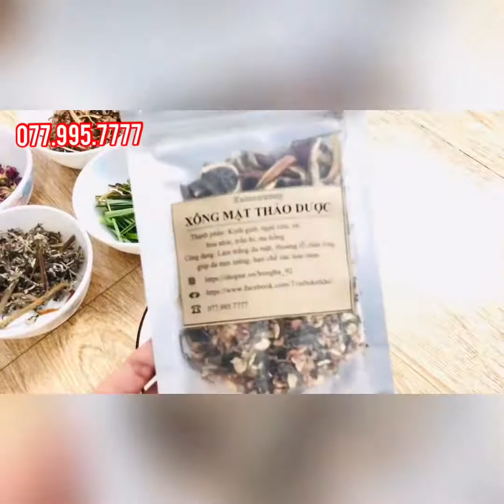Hướng dẫn xông mặt thảo dược giúp thải độc, trị mụn, dưỡng trắng da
☘️Xông Mặt với Thảo Dược Kalonuts giúp thải độc, trị mụn, se khít lỗ chân lông và làm mờ vết thâm☘️

Xông mặt là một trong những phương pháp làm đẹp da sử dụng nhiệt từ hơi nước, tác động lên da làm giãn nở lỗ chân lông và mao mạch, giúp loại bỏ bụi bẩn, bã nhờn, các loại độc tố ẩn sâu dưới da. Đồng thời kích thích việc sản sinh collagen, giúp làm mềm, mịn da cho bạn làn da tươi trẻ.